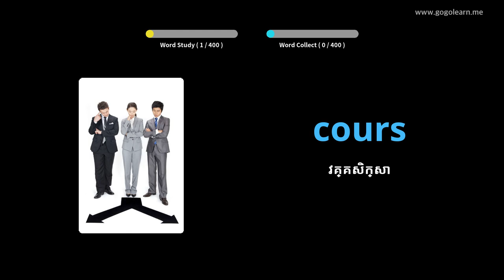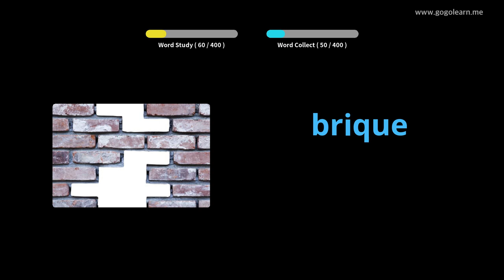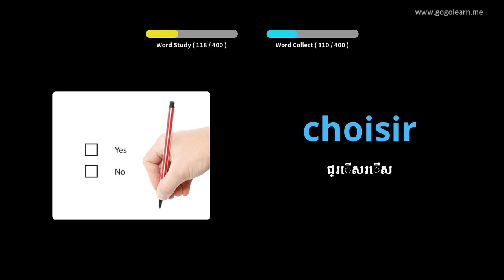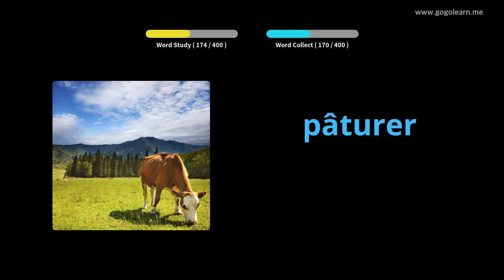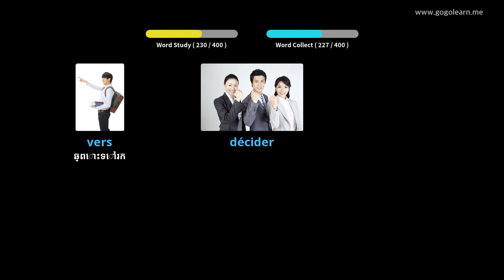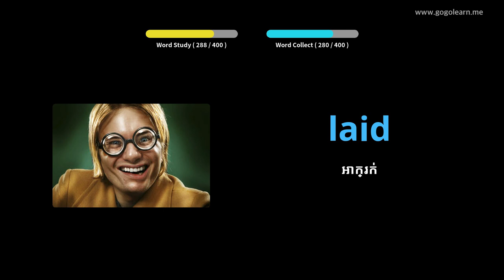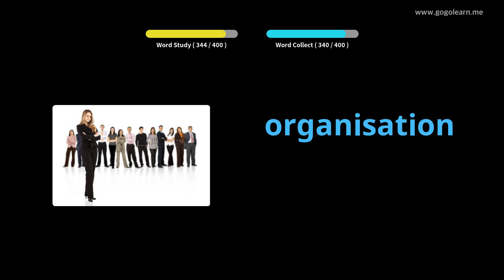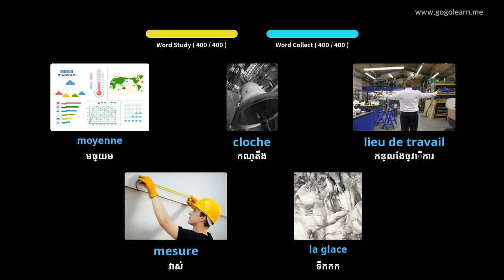អនុវិទ្យាល័យបារាំងបារាំង ២ |Golearn